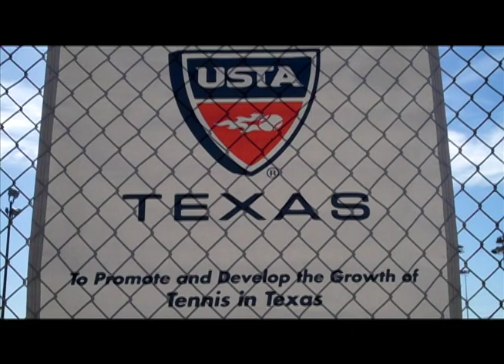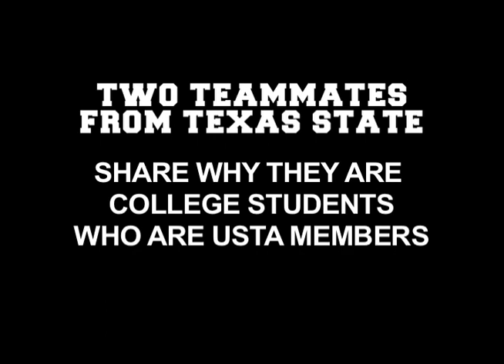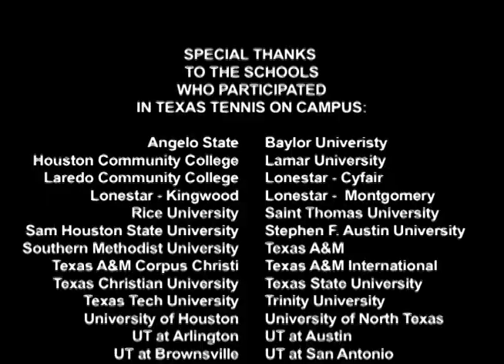USTA Texas Tennis On Campus Championship - 2013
The USTA Texas Tennis on Campus program brings college students together for fun and competitive play and to compete in a state tournament in hopes of qualifying for nationals in Surprise, Ariz. This year, 28 Texas schools competed in Austin, Texas and eight teams advanced to nationals.

At the 2013 USTA Texas TOC Championship players were able to sign up for USTA membership, received free T-shirts, dampeners, and other goodies along with having off and on the court fun. Congratulations to the UT Scrubs, Baylor, Texas A&M Do It Big, Texas State Gold, SMU Mustangs, Texas Tech Red Raiders, University of Texas at San Antonio and Lone Star College - Cy Fair, who will represent Texas at nationals!